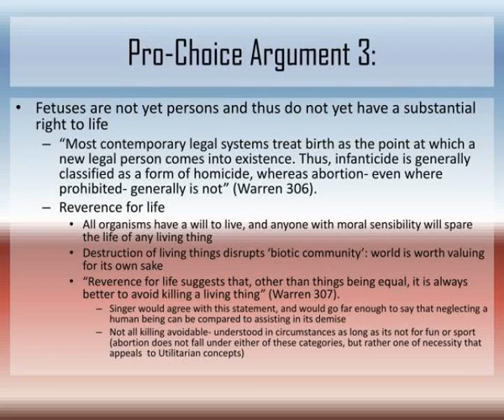abortion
Abortion.  Mary Anne Warren.  A Brief History.  Abortion has been used throughout history, and has not become a criminal offence until anti-abortion legislation in the late 19 th  century Slideshow 3065685 by marcus